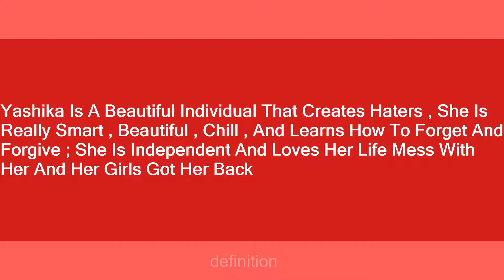Yashika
Slang flashcards: